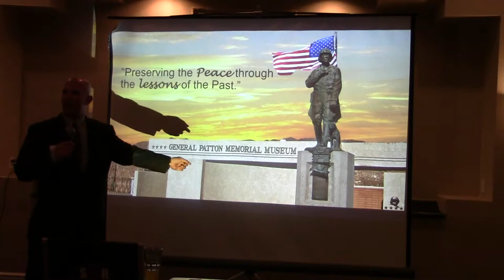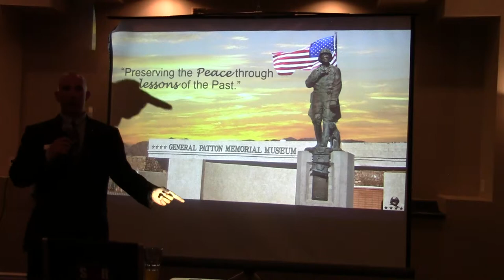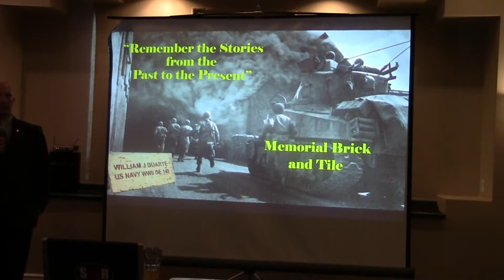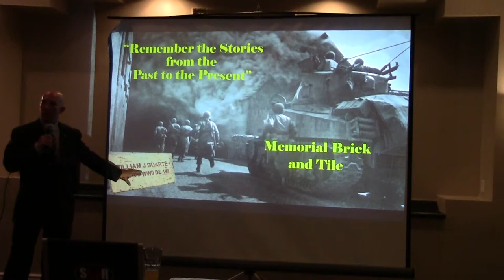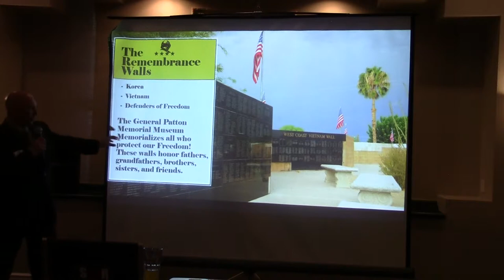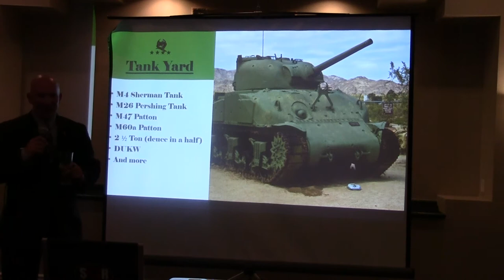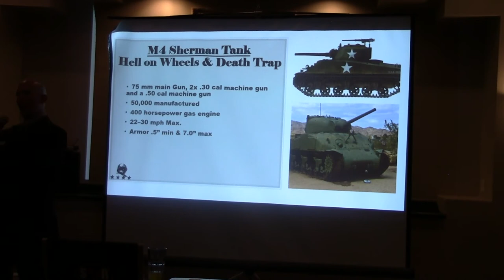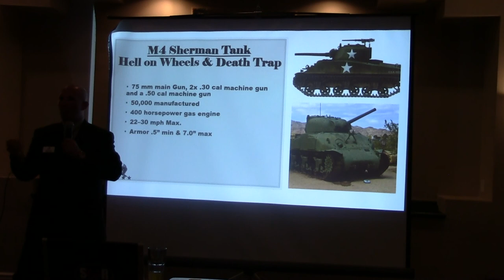Michael Ables - Legacy of General Patton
Soup Supper speaker from General Patton Museum